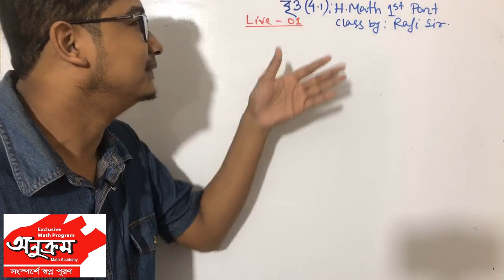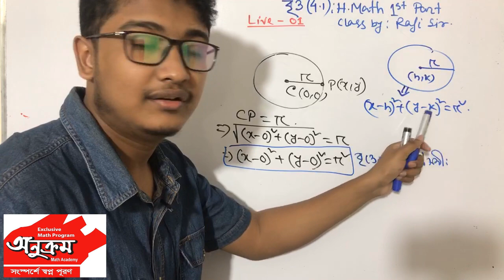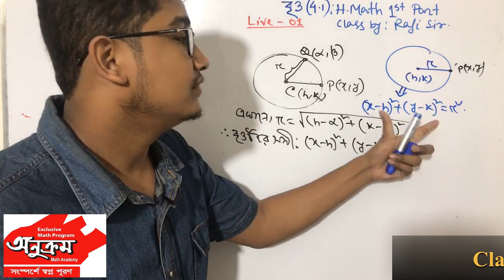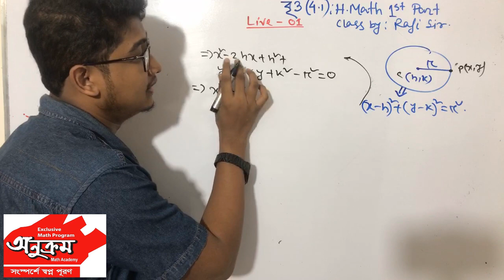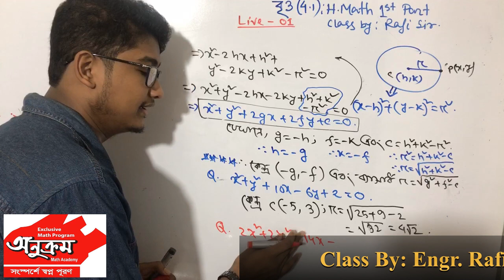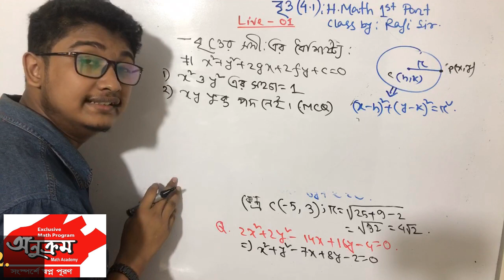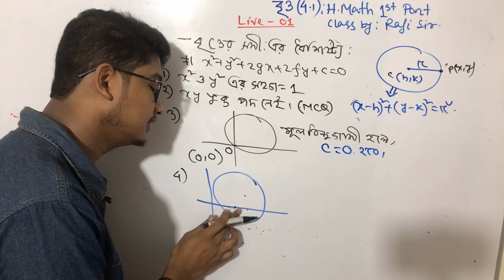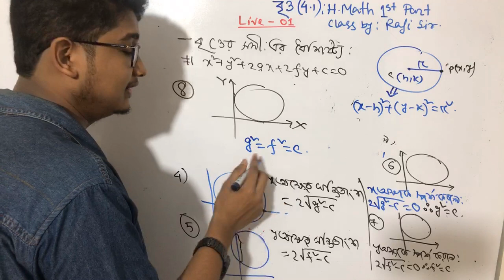1. HSC MATH 1st Paper: অধ্যায়ঃ বৃত্ত(৪.১) এর ব্যাসিক অংশ নিয়ে আলোচনা, পর্ব-১।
Video Title: Anukrom Math Academy ( অনুক্রম ম্যাথ একাডেমী)
Lecture: অধ্যায়ঃ বৃত্ত
Subject: Higher Math 1st Paper (উচ্চতর গণিত ১ম পত্র)
Topic: বৃত্ত(৪.১) এর ব্যাসিক অংশ নিয়ে আলোচনা, পর্ব-১।
Class: HSC 1st Year.
Lectured by: Md. RafiquzZaman Rafi.
If you face any problem, than directly message rafi sir on Facebook or make a call to 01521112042 this number.